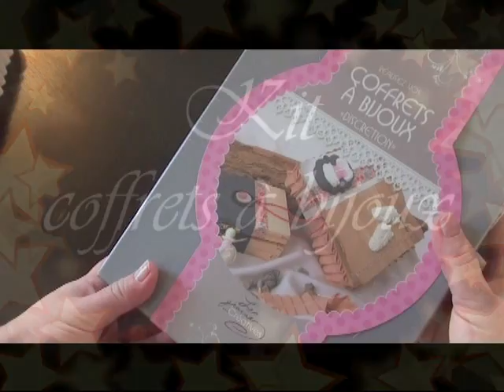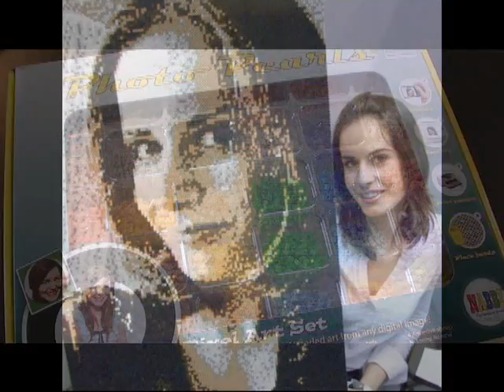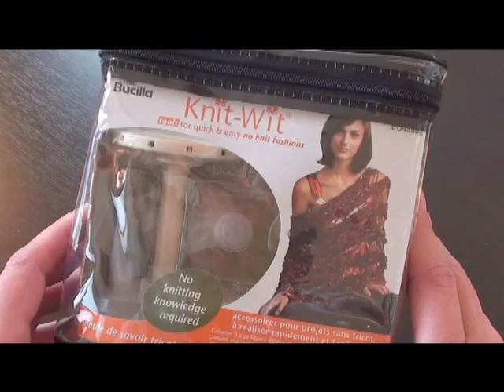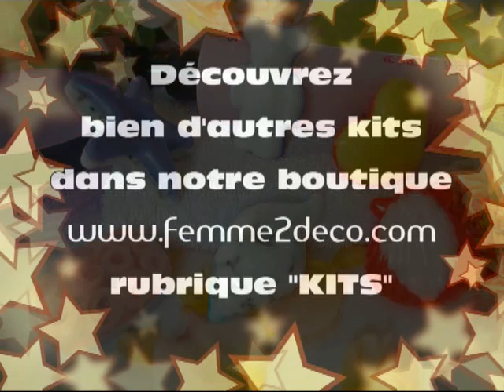IDEES DE CADEAUX CREATIFS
Découvrez tous nos TUTORIELS :
- SAVON